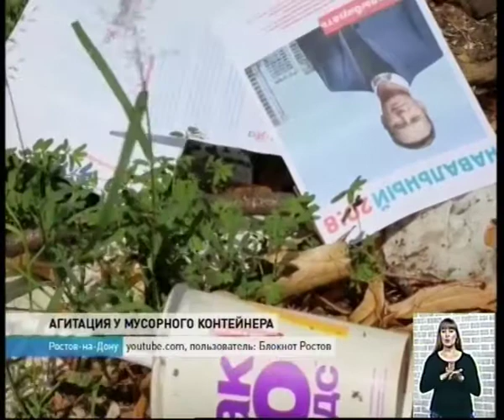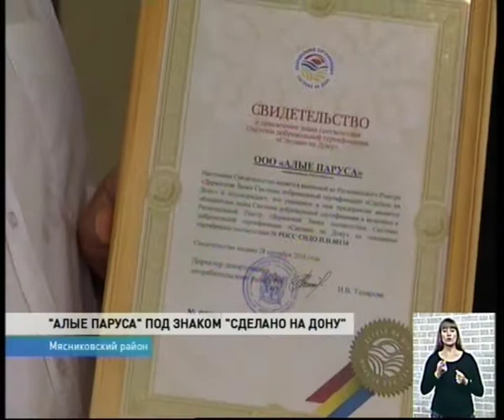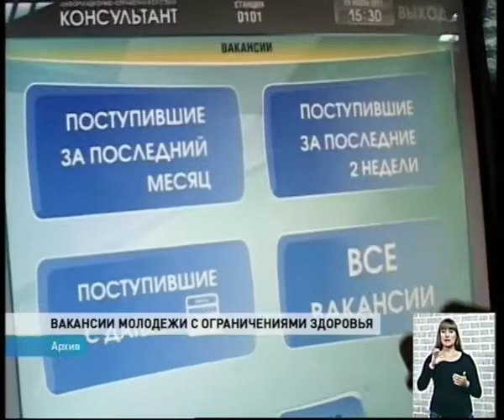Новости-на-Дону в 15.00 от 19 Июля 2017